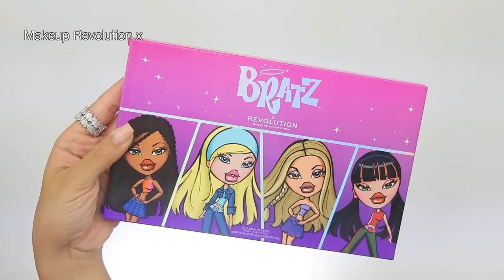MAKEUP REVOLUTION X BRATZ COLLECTIE REVIEW !!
Vandaag review ik de nieuwe Makeup Revolution x Bratz collectie! Enjoy :)

MIJN KORTINGSCODES:

SARAHMARIKH10

SARAH30